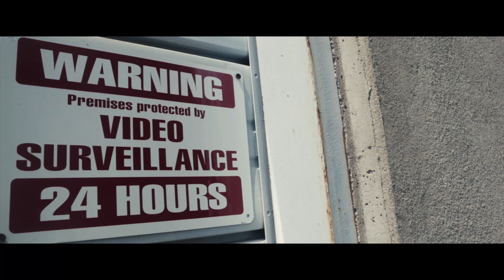Cbd x Red x Shamar x Qt - Hotbox (Mgd David)